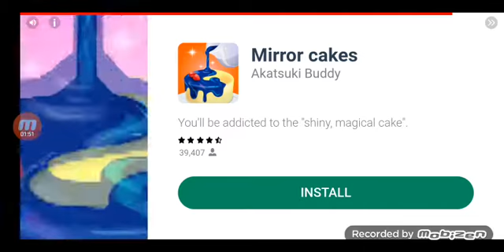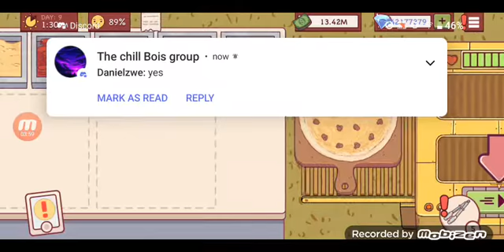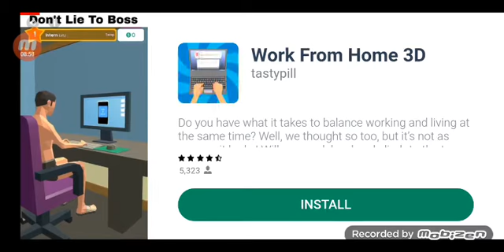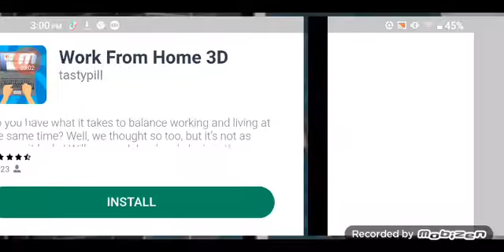pizza Lindy mobile game